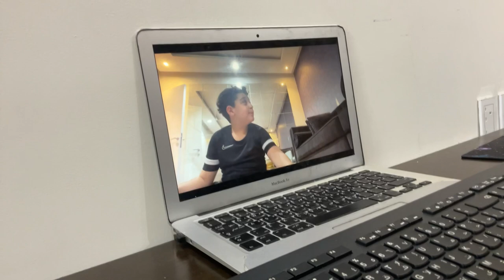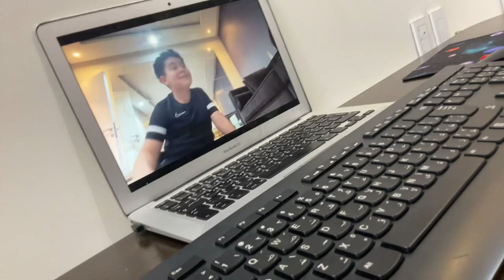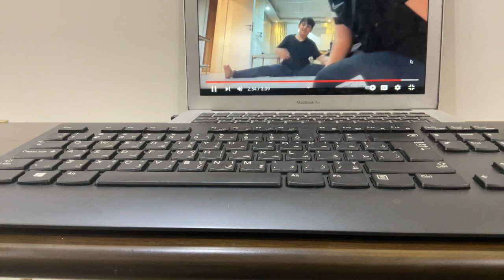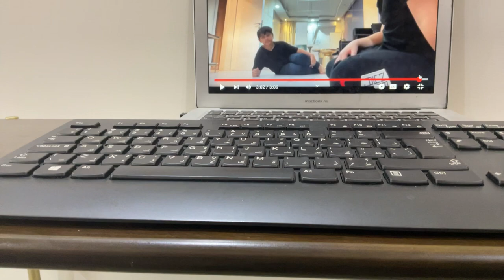Reacting to my video of the splits￼